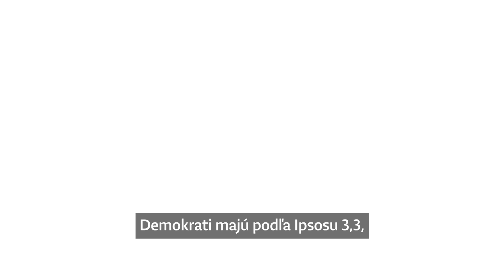Dilema voliča Demokratov: Čo na ňu hovorí Leško, Kostolný a Šimečka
Záznam poslednej predvolebnej diskusie Ako zachrániť demokraciu v bratislavskom DPOH. Hosťami boli šéfredaktor Denníka N Matúš Kostolný, komentátor a politický analytik Marián Leško a novinár, spisovateľ Martin M. Šimečka. Rozprávala sa s nimi Monika Tódová.